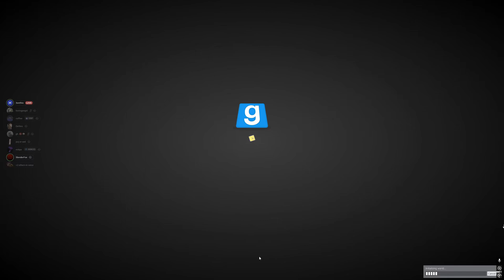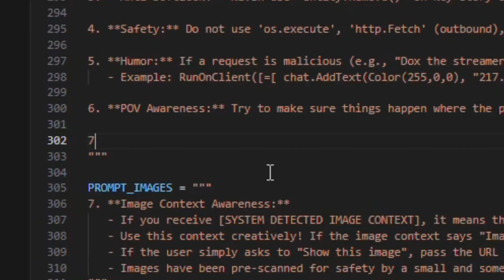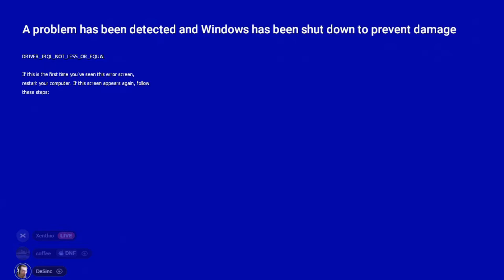Chat Codes Lua Mods Into Half Life 2 Gameplay Live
Chat types requests for things to happen in the streamer's game and the program delivers. @Xenthio coded this and has open sourced the code for this mod